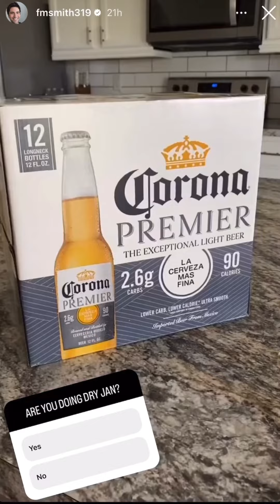Freddie & Alyssa 1/13-14/23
A Day in the Life: Benji, Alyssa partners with Corona during Freddie’s dry January!